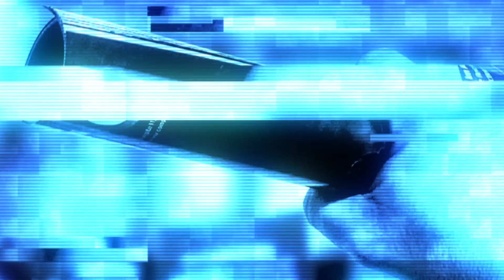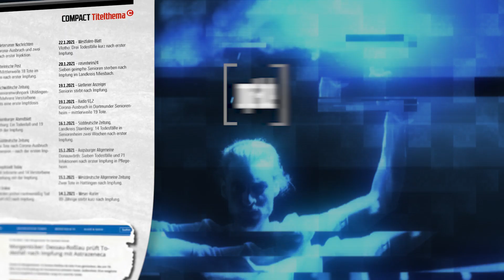Aufstand gegen Impf-Diktatur: Abonnieren Sie die Revolution!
Aufstand gegen Impf-Diktatur: Mit einem COMPACT-Abo sind Sie ganz vorne mit dabei – da, wo das geheime Deutschland wächst: compact-abo.de